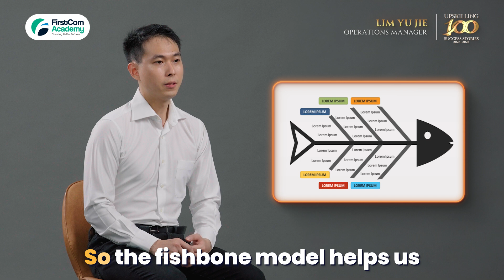Soft Skills Made Me A Better Manager And I Got An Increment | Lim Yu Jie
As a new entrant to the industry, I prioritised enhancing my skill set to tackle company challenges effectively. Enrolling in critical thinking and crisis management courses empowered me to significantly reduce customer complaints about our food products by approximately 50%. This achievement earned recognition and bolstered our brand's reputation, as a result of my performance, i got a salary increment.

Explore the incredible journeys of 100 luminaries who have successfully transformed their lives through upskilling, showing outcomes and inspiring others to embark on their own paths of lifelong learning.

𝐋𝐞𝐚𝐫𝐧 𝐚𝐧𝐝 𝐀𝐩𝐩𝐥𝐲 𝐚 𝐍𝐞𝐰 𝐒𝐤𝐢𝐥𝐥 𝐈𝐧 𝟐𝟒 𝐇𝐨𝐮𝐫𝐬!
🙌 Maximise Learning Potential With Hands-On In-Person Training
⭐ More than 27,000+ positive Google reviews
🎓 Learn from certified trainers with years of proven training & industry experience
📜 Get certified by recognised industry leaders
💡 WSQ SkillsFuture Credits Eligible